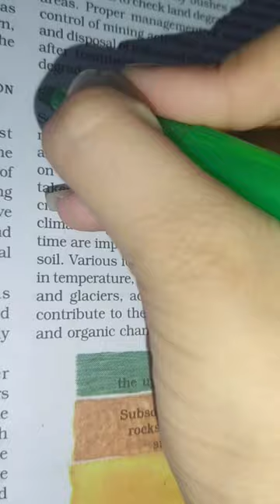Mini Vlog| A day in my life as a 10thgrader